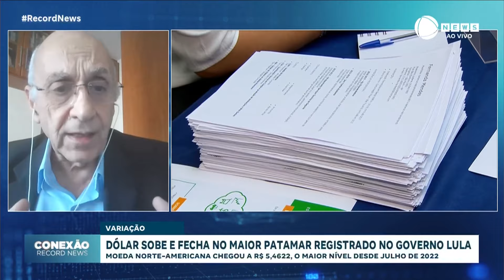Saiba os impactos da maior alta do dólar no governo Lula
O dólar chegou ontem ao maior nível desde julho de 2022, fechando em R$ 5,46. O professor de Economia da FEA-USP, Paulo Roberto Feldmann, explica as razões e o que deve acontecer após a alta da moeda norte-americana.